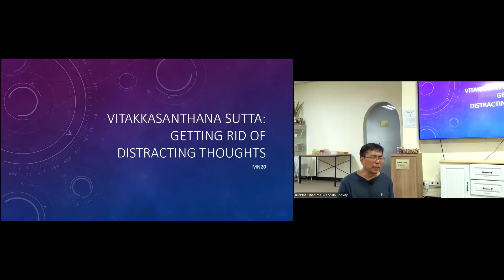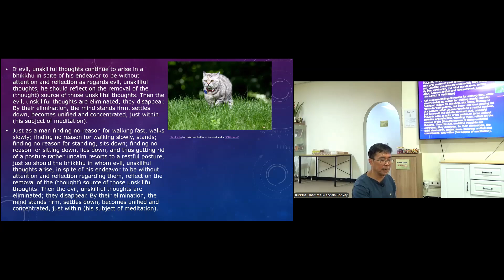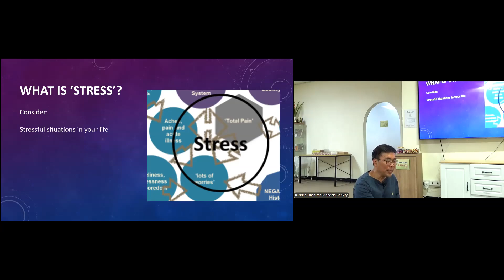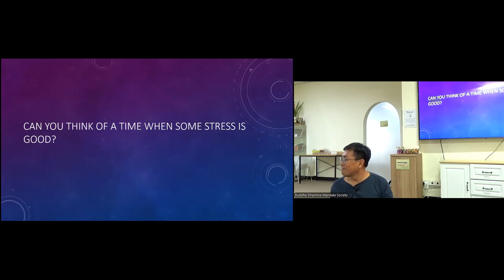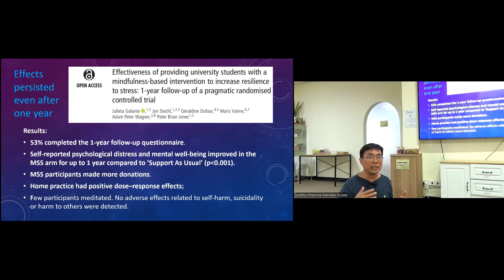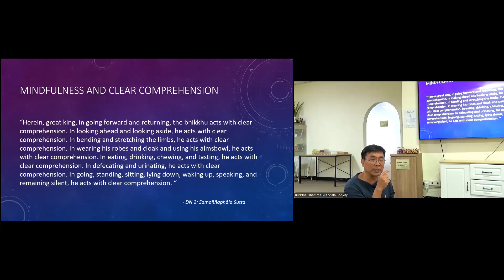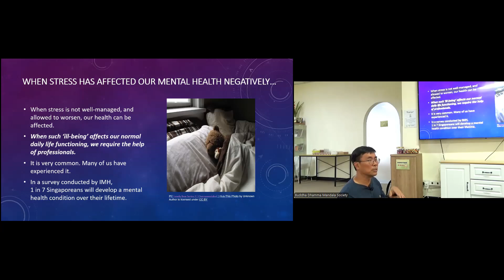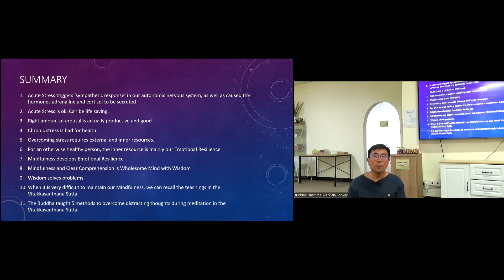Vitakkasanthana Sutta and Stress Reduction - Dr Ng Wai Chong (BDMS 04 Aug 2024)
Dr Ng Wai Chong is a medical doctor, and Founder and CEO of a social enterprise providing clinical and developmental services for ageing related cause. He has been an active volunteer with the NUS Medical Dhamma Circle since 1988 and is the Vice President of Cakkavala Meditation Centre. He studies the Dhamma and meditation under Sayalay Dipankara, a disciple of the Venerable Pa Auk Sayadaw.

This talk was delivered on 4th August 2024, at the Buddha Dhamma Mandala Society (BDMS). For more details on the weekly activities at the BDMS centre, please